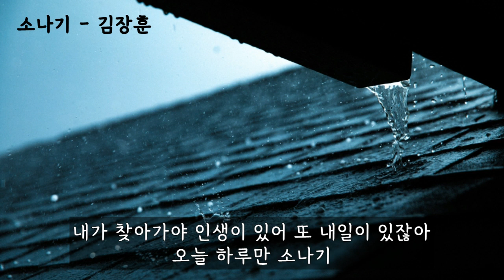소나기 - 김장훈 (가사ㅇ) 2008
잠시뿐일꺼야 곧 끝날꺼야 또 해가 뜰꺼야
갑자기 왔다 적시고 간다 소나기 소나기
날이 참 좋았는데 화창했는데 말없이 내리네
갑자기 왔다 적시고 간다

우산없이 살다가 아주 흠뻑 젖었네
정신없이 살다가 울다가 웃다가 울다가 웃어야지 소나기

내가 눈을 떠야 세상이 있어 눈감으면 되잖아
잠시 꿈을 꾸며 그리고 눈을 뜨면 괜찮아
내가 찾아가야 인생이 있어 또 내일이 있잖아
오늘 하루만 소나기

무지개가 피고 기지개를 피고 다 잊어버리고